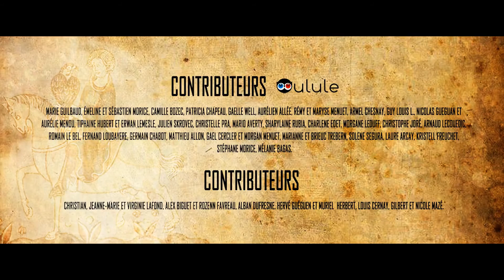LE COMTE DE CASTELBAJAC - VERSET 8 : LE FACE À FACE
Réalisation websérie "Le Comte de Castelbajac" - 2016
Poulpe Fiction Production